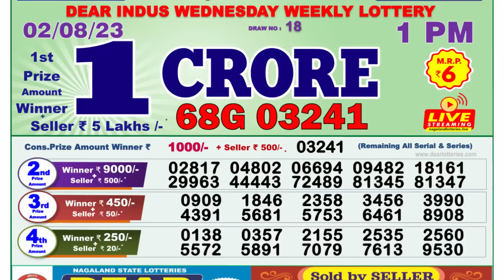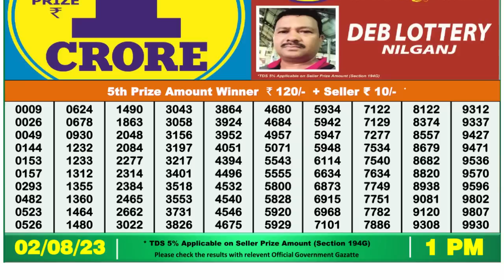Dear Lottery Sambad 1pm today 02.08.23 Nagaland State Lottery Result